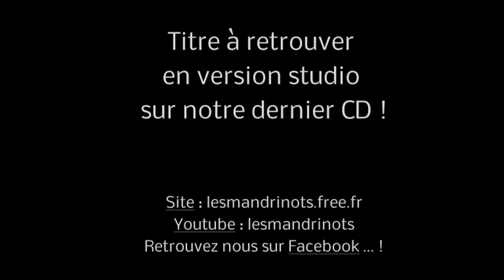Les Mandrinots / Arthuro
Festival des Kiosques à Musique de La Voulte
Concert du 17/07/2013